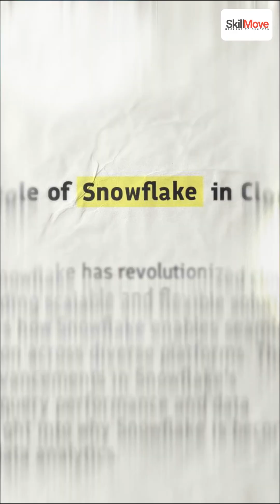Best Snowflake Training in Hyderabad - Skillmove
Snowflake Training in Hyderabad | Become a Certified Snowflake Data Engineer
Are you looking to build a high-demand career in Cloud Data Engineering? Join the best Snowflake Training in Hyderabad and master the future of data analytics and cloud computing!
At SkillMove, we provide industry-focused Snowflake training designed to help you gain hands-on experience with real-time projects, practical assignments, and placement support. Our expert trainers guide you through every concept — from Snowflake architecture and SQL to data loading, transformation, and integrations with cloud platforms like Azure, AWS, and Google Cloud.
💡 What You’ll Learn in Snowflake Training in Hyderabad
✅ Snowflake Architecture & Cloud Data Platform
✅ Data Loading, Warehousing & Performance Tuning
✅ Snowflake SQL, Streams, Tasks & Data Sharing
✅ Integration with Azure, AWS & GCP
✅ Real-Time Project Implementation + Interview Prep
🎯 Why Choose SkillMove for Snowflake Training in Hyderabad
✔️ Real-Time Industry Projects
✔️ Resume Building & Mock Interviews
✔️ Certification Guidance
Don’t just learn — transform your career with the most in-demand skill of today!

Start your journey with Snowflake Training in Hyderabad and unlock high-paying job opportunities in top MNCs.
🔥 Keywords for Snowflake Training in Hyderabad
Snowflake Training in Hyderabad, Snowflake Course, Best Snowflake Training, Snowflake Certification, Snowflake Data Engineer Course, Snowflake Online Training, Cloud Data Engineering in Hyderabad, Job Oriented Snowflake Course
📌 Hashtags for Snowflake Training in Hyderabad